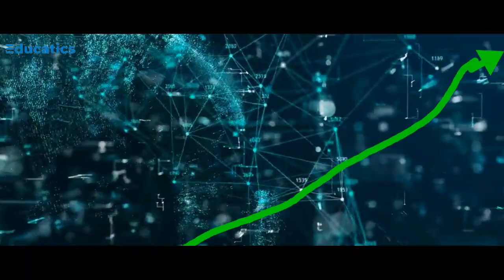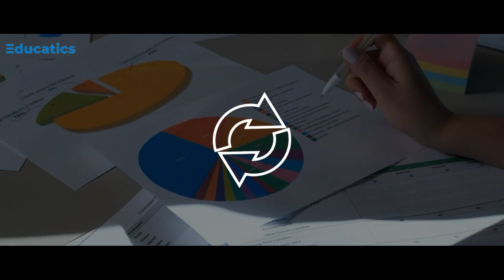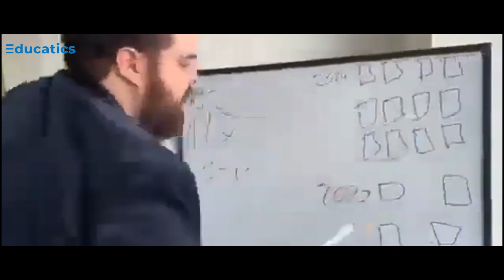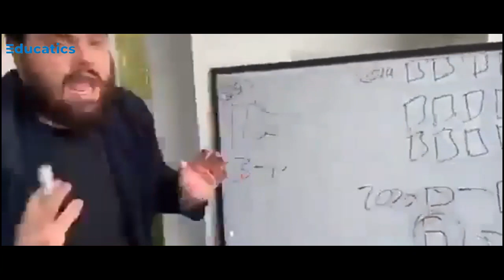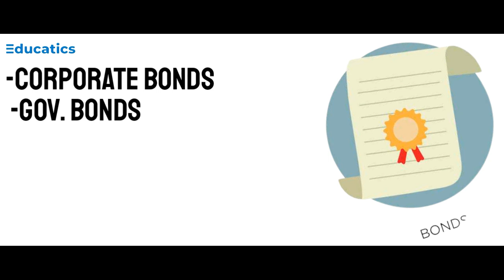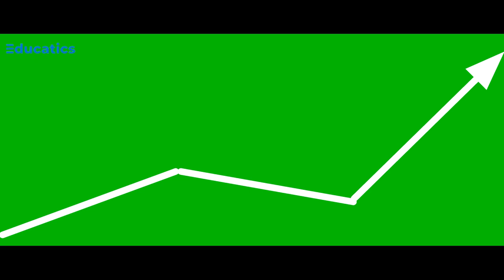THE MOTLEY FOOL (BY DAVID & TOM GARDENER)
(Currently Inactive)

About Video :
In This Video You Are Going to Learn 5 Lessons From The Book : The Motley Fool ( By David & Tom Gardener)

About channel
Our Motto Of Channel Is Simple Great Book Summaries In Most Engaging Way You've Ever Saw, we have done over 10 Videos on our channel

Sources : :)

TimeStamps :
00 : 00 - Intro
00 : 25 - Starting To Invest As Early As Possible
01 : 00 - Understanding The Power Of Compounding
02 : 24 -Importance Of Creating A Budget
03 : 39 - Importance Of Diversifying Your Investments
04 : 45 - Importance Of Being Patient And Trying Not To Time The Market
06 : 10 - endscreen

If you are or represent the copyright owner of materials used in this video and have a problem with the use of said material, please contact me via my email on the "about" page on channel.